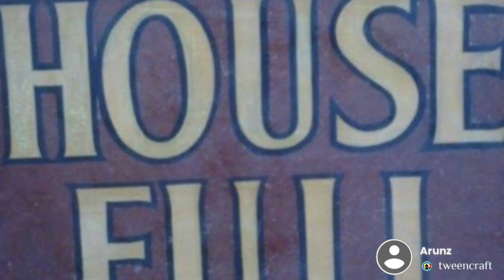Leo FDFS பார்த்த தோழிகள் | Nettavalli chinna ponnu poomari | Tamil Tween craft comedy | Bomma padam